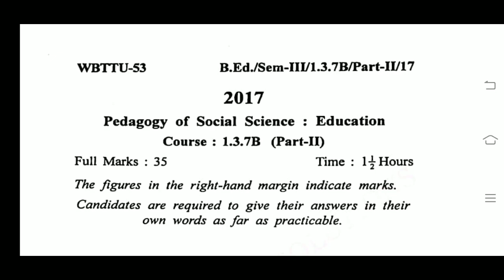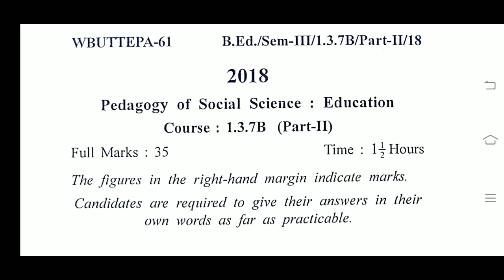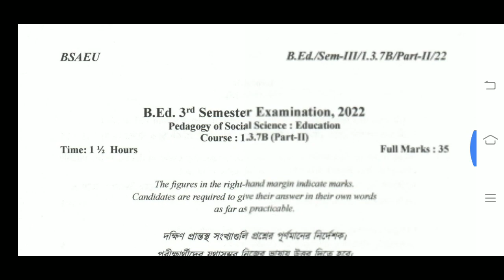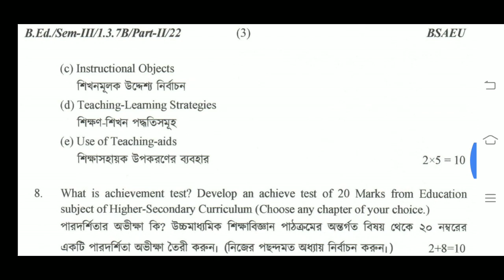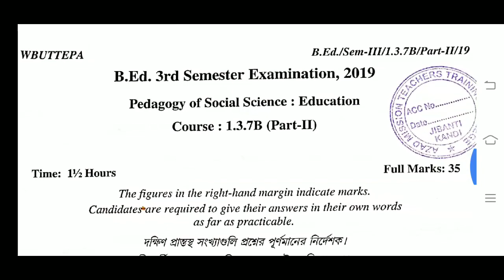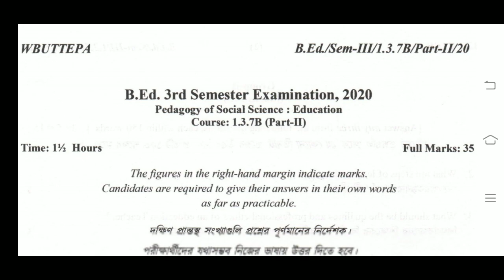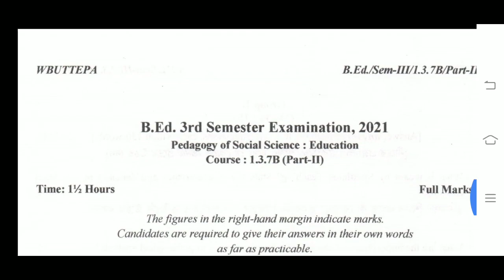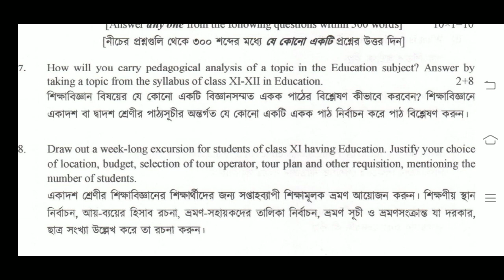B.Ed. 3rd Sem. 1.3.7B Education method Question 2022 2021 2020 2019 2018 2017 / BSAEU / WBUTTEPA